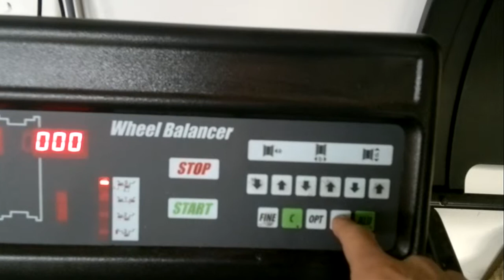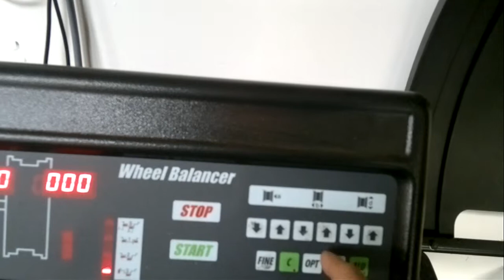Wt 99 van staal naar alu instellen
Wt 99 van staal naar alu instellen en vice versa